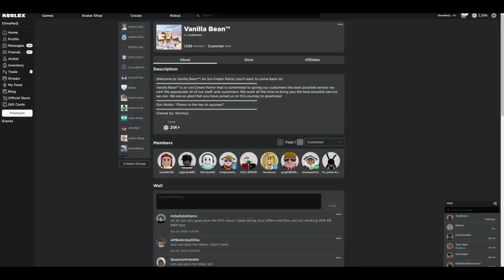A LAGGY DREAM.. w/ Terivent [Football Fusion Funny Moments]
Thank you to Terivent for helping me with this video!